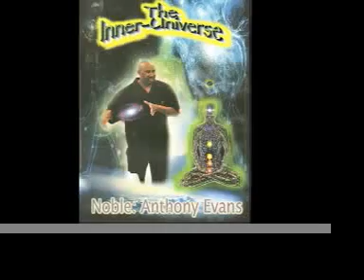Noble Evans teaches in Greenville South Carolina (12-19-10)